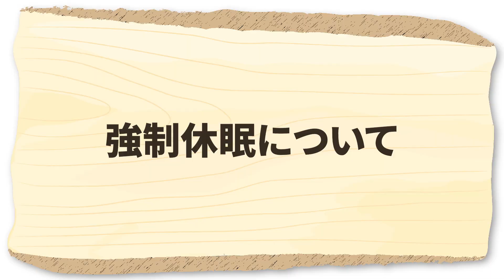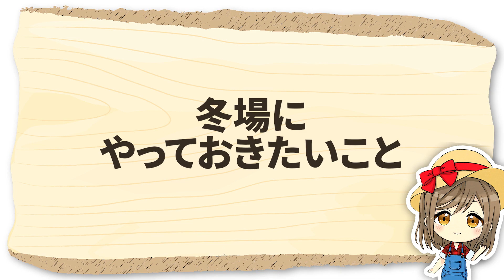家庭菜園や農園のイチゴ栽培で「寒さにあてる」は間違い！？イチゴの休眠と冷気の関係や育て方を徹底解説！【農家直伝】/About Strawberry Dormancy and Cold Exposure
今回は、家庭菜園や農園でイチゴ栽培の正しい休眠方法と冷気の当て方を解説します
寒さに当てるポイントについて解説します。是非、参考にしてください。
This time, we asked about how to apply cold air and dormancy methods for strawberry cultivation in home gardens and farms.

・とちおとめ苗　　：
 └露地栽培でもプランターでも最適なイチゴです
・四季成りいちご苗：
 └長い期間栽培が可能なイチゴ！
・四季成りいちご種：
 └秋の苗準備に最適なイチゴの種

▼目次
00:00 イチゴ栽培の冷気の当て方
00:46 休眠の方法
01:31 スケジュール
03:01 長く収穫する為に
05:03 質問コーナー